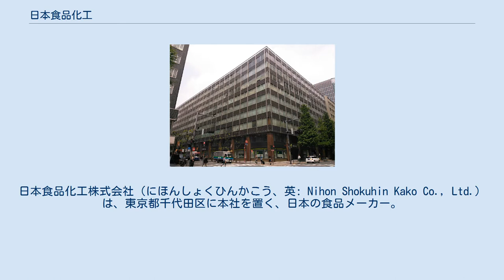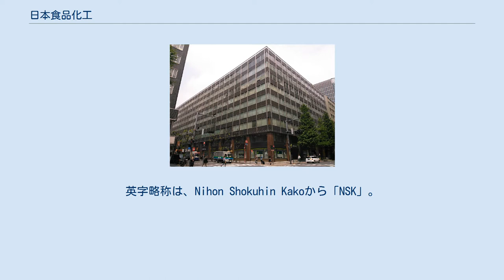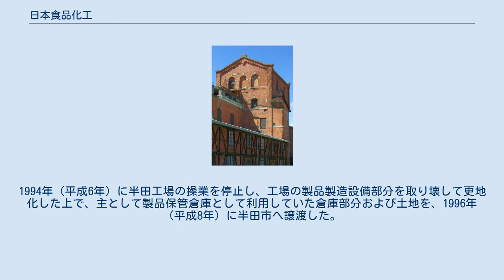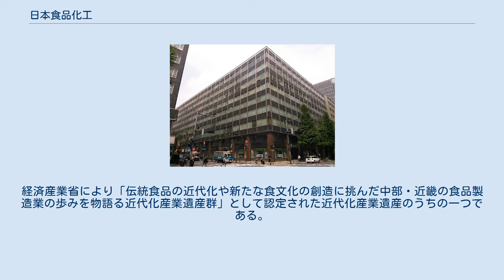日本食品化工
日本食品化工株式会社（にほんしょくひんかこう、英: Nihon Shokuhin Kako Co., Ltd.）は、東京都千代田区に本社を置く、日本の食品メーカー。
 事業の中核は、食品用デンプンおよび工業用デンプンや異性化液糖等の製造などである。
コーンスターチ製造企業としては日本コーンスターチ、加藤化学とともに国内大手3社のうちの一つで、その中で唯一の上場会社（東京証券取引所第二部上場）である。
三菱商事系列であり、従前より筆頭株主として30.63%の出資を受けていたが、2007年（平成19年）6月に株式公開買付けにより三菱商事が親会社となる。
主な取引先は、三菱商事、キリンビール、日本コカ・コーラ。
 公式の略称は「日食」であり、「日食コーンスターチ」など製品名にもそれが付加されている。
新聞記事等では「日食品」「日食化工」などと略されることがある。
会社名の「化工」を「加工」と誤記されることがしばしばある。
英字略称は、Nihon Shokuhin Kakoから「NSK」。
 イメージキャラクターとして、「コーンボーイ（CORN BOY）」がある。
とうもろこしをモチーフにデザインされ、原案は元社員によるものである。
30年以上にわたり、ノベルティのシールや販促用のカレンダーなどに登場。
粉体製品を充填する一部の紙袋や、製品を輸送するトラックの荷室などにも描かれている。
液体製品を充填する缶や タンクローリーには描かれていない。
 創業の地で、最初の工場である半田工場があった愛知県半田市榎下町8番地には、煉瓦造りの倉庫が今も遺されている。
これは、明治期に妻木頼黄の設計によって、カブトビールのビール工場として建てられたもので、日本近代建築史において貴重な現存建造物である。
第二次世界大戦中の1944年（昭和19年）から中島飛行機製作所の半田製作所衣糧倉庫として使用された。
戦後、日本食品化工がコーンスターチ製造工場の一部として1950年（昭和25年）3月より使用した。
1994年（平成6年）に半田工場の操業を停止し、工場の製品製造設備部分を取り壊して更地化した上で、主として製品保管倉庫として利用していた倉庫部分および土地を、1996年（平成8年）に半田市へ譲渡した。
この赤レンガ倉庫は、耐震補強工事などの改修を経て、2015年（平成27年）から「半田赤レンガ建物」として常時一般公開されている。
経済産業省により「伝統食品の近代化や新たな食文化の創造に挑んだ中部・近畿の食品製造業の歩みを物語る近代化産業遺産群」として認定された近代化産業遺産のうちの一つである。
 1996年2月までの東京本社は、新国際ビルヂング8階（東京都千代田区丸の内3-4-1）。
 1996年以降 2010年までの東京本社は、サウスゲート新宿ビル3階（東京都渋谷区千駄ヶ谷5-33-8）。
 〔 〕内は在任期間